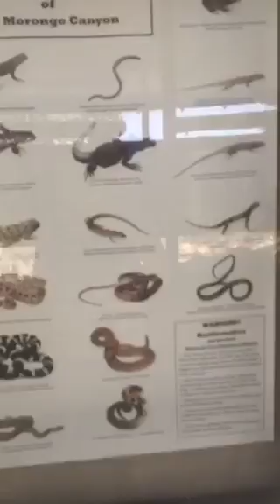Big Morongo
Preserve hike